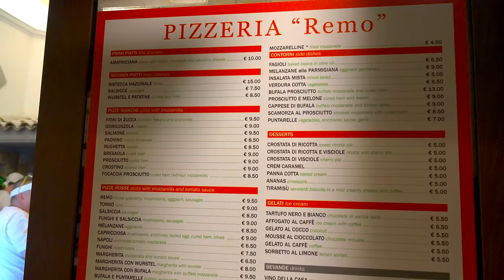One of the best traditional Pizzeria in Rome!Don't miss it! ”Pizzeria Remo A Testaccio”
0:00 Intro
1:09 Starting point for the full-length video
1:54 making pizza dough
7:01 Interview with the Pizza chef
15:58 Pizzeira open
23:19 He carries 8 pizzas at once! !！

Pizzeria Remo a testaccio" is a very popular pizza place among the locals in Rome. If you want to taste true artisanal Roman pizza, you should definitely visit this place.

🍕 Pizzeria Remo A Testaccio
📍 Location: Piazza di S Maria Liberatrice, 44, 00153 Roma RM, ITALY
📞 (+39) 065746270